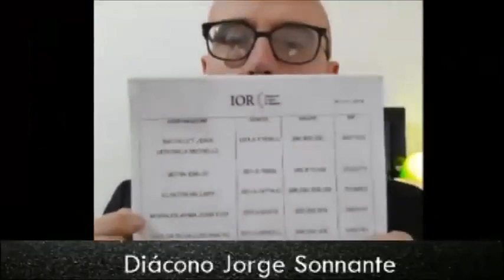EVO MORALES LAVADO DE DINERO | CLIENTE VIP DEL VATICANO 325 MILLONES DE EUROS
SALE A LA LUZ COMO EVO MORALES PRESIDENTE DE BOLIVIA LAVA DINERO DEL ERARIO PUBLICO CON EL VATICANO, LA PRIMER PERSONA DE LA IGLESIA EN DENUNCIAR FUERO ENVIADO A LA INDIA, EXPLICABA COMO ENTREGABAN MALETINES DE DINERO QUE LUEGO ERAN LLEVADOS AL VATICANO